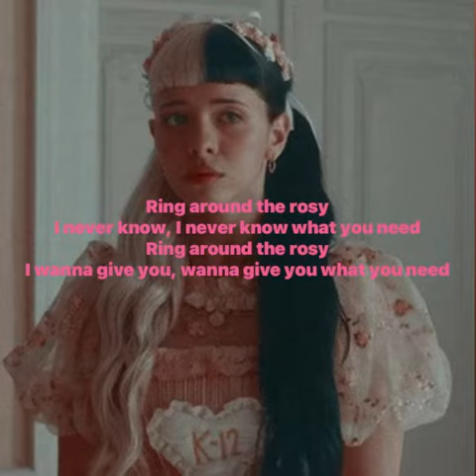Play Date lyric video (CLEAN)